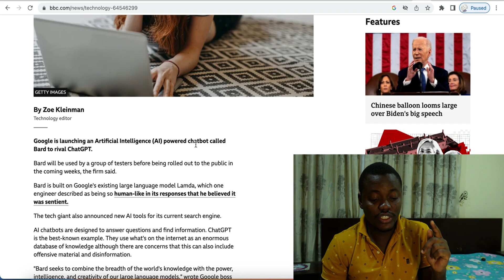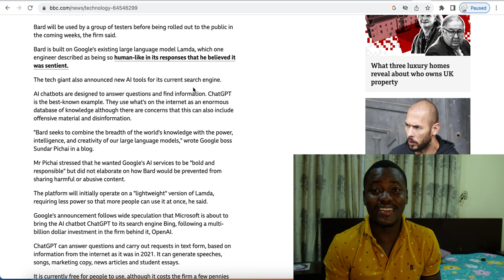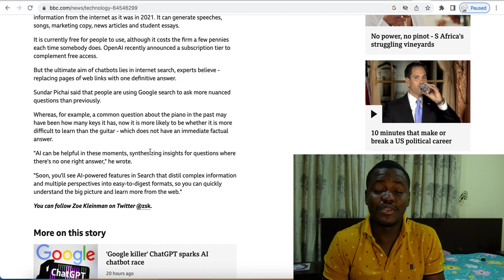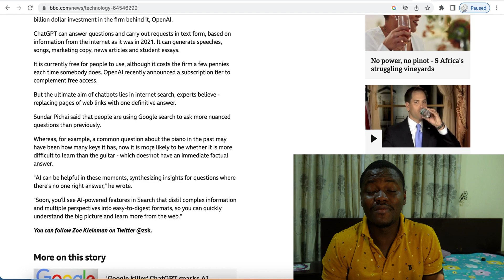Google Bard Ai Is Going To Kill ChatGPT - Here's Why!!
Google bard is an ai tool yet to be launched and this is going to be a blow for chatgpt and Microsoft. Microsoft recently invested 1 billion dollars to into chatgpt and google seem unhappy so they are bringing Bard to take care of the situation. This video will show you what google said about Google bard.

Phone Cases I Use
Rugged Shield Cases :

Customize Your Phone With Skins With The Link Below $6 Off